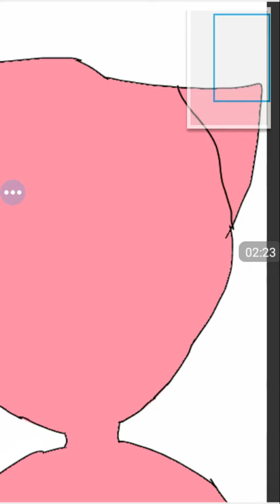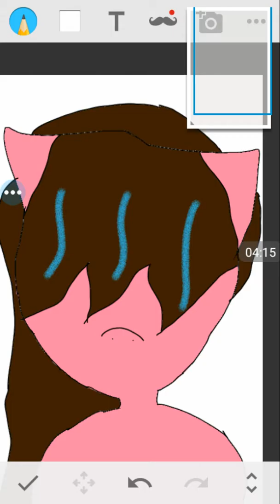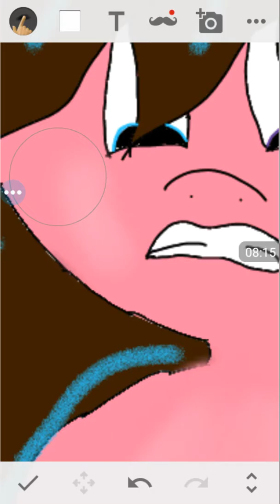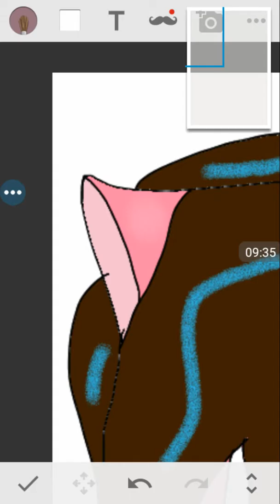Speed paint-sketch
Song

Heathens - Nightcore (twenty One Pilots)

I try to post every day at random times

If you are reading this put in the comments "I'm A Dog lover!"
Thanks :D